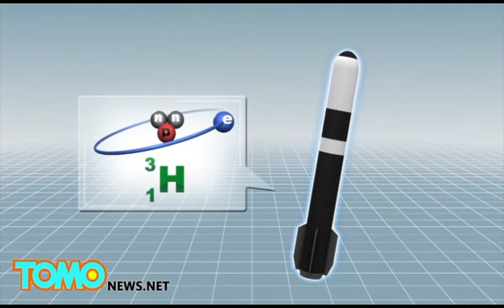DDTV Sri lanka Tamil News 06.01.2016